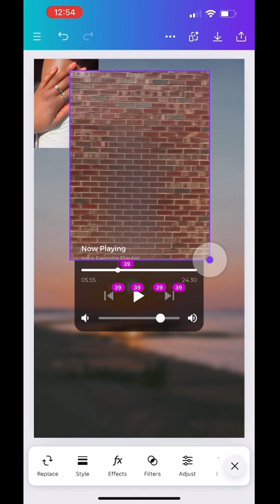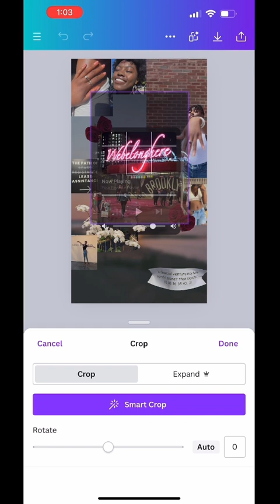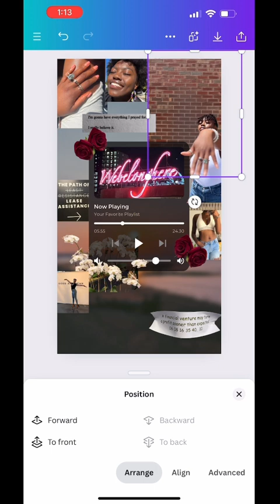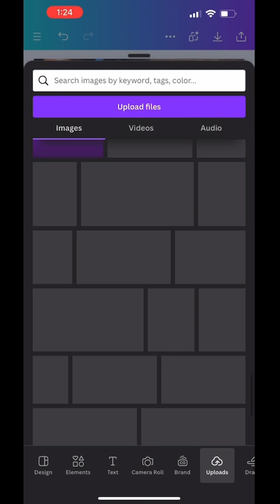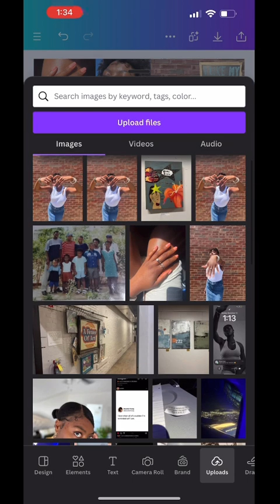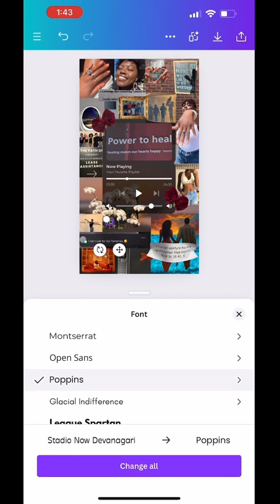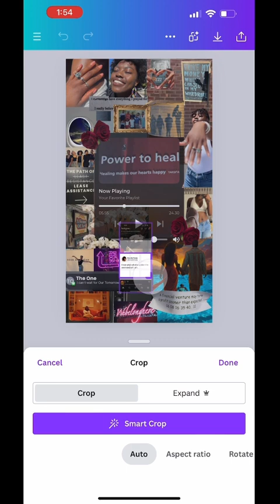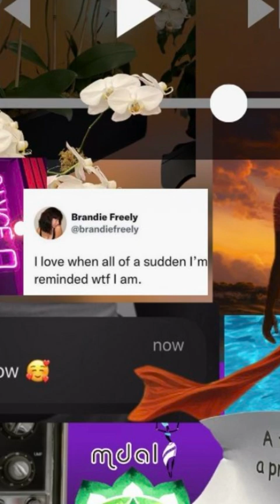How to Create A Digital Vision Board Wallpaper With CANVA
Welcome to my latest video, where I'll be guiding you through the creation of a wallpaper that doubles as a vision board using Canva. As a Creative Director, I love using art to tell stories, and this project is a perfect example of how I bring that passion into my everyday life.

In this video, I share my process of designing a vision board for the next six months, focusing on the goals and dreams I want to achieve. Vision boards are a powerful tool for visualization and motivation, and I believe refreshing them every six months can help maintain focus and make goals more attainable.

By merging these inspiring images into one cohesive wallpaper, I create a daily reminder of what I aim to accomplish. Every time I pick up my phone, I'm reminded of the exciting journey ahead.

I hope this video inspires you to create your own vision board and use tools like Canva to bring your dreams to life. Let's focus on the future and cherish the good things we have right now.

Love you elephants 🐘✨💕